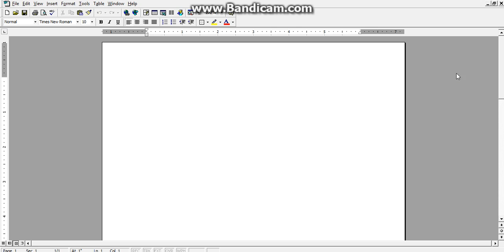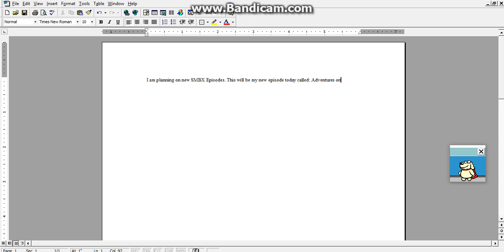I will plan on new episodes of SMBX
This will be a new episode of "Adventures of the hill"